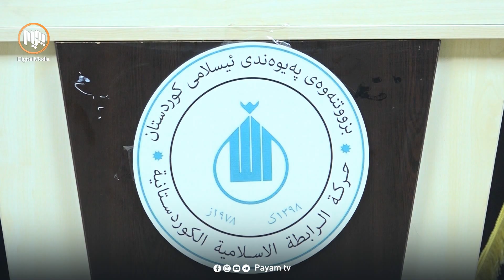بزووتنەوەی پەیوەندیی ئیسلامی لە هەولێر و سلێمانی بە لیستی ژمارە 123 لەهەڵبژاردن بەشدارە